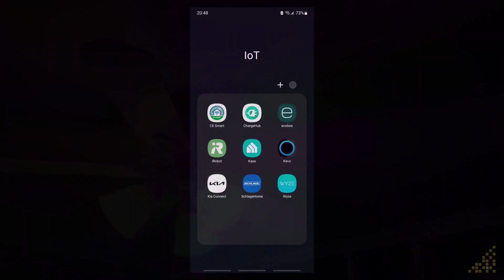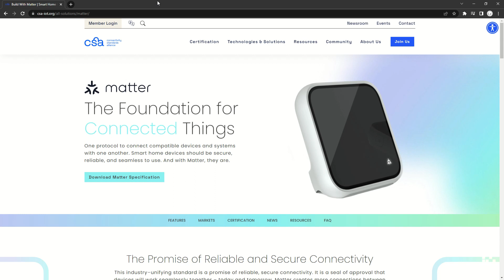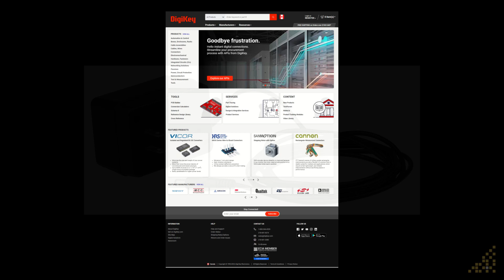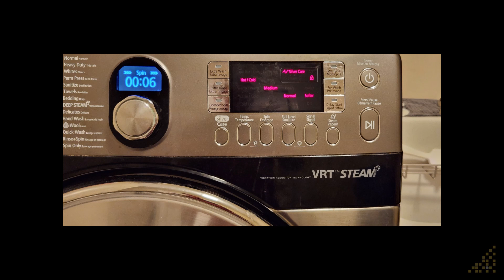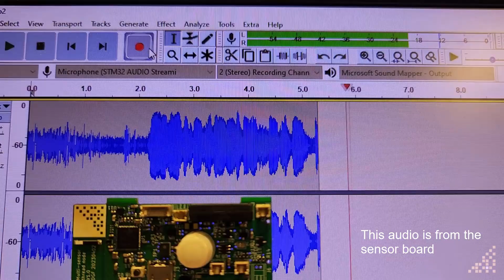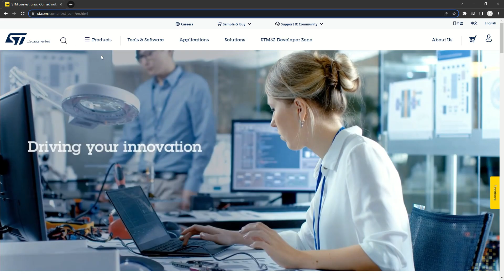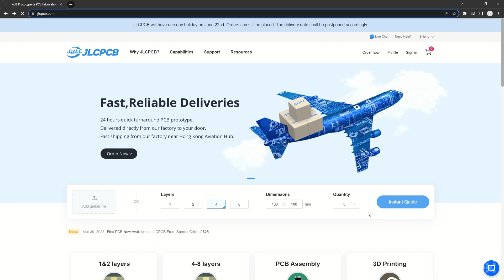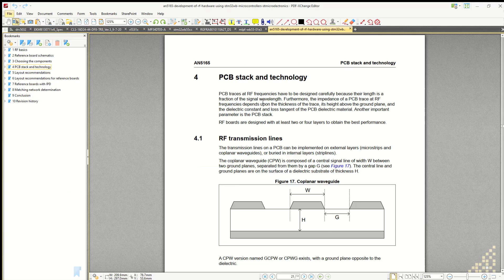Learning about Thread by building a wireless sensor node (with 15 sensors) - part 1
I wanted to learn more about the Thread RF networking protocol so I designed a Thread based sensor node for home automation purposes.  Part 1 goes over the hardware design